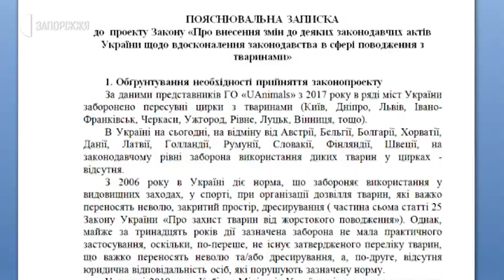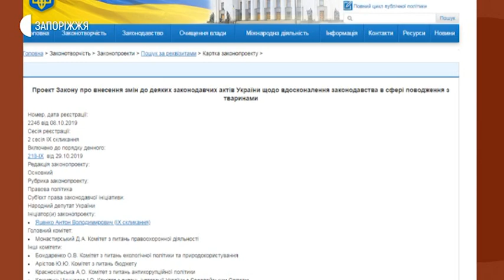Новини - Нова домівка для циркових левів - 24.01.2020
Шість левів переїхали на постійне проживання в реабілітаційний центр для хижих тварин у Василівці. Більшість з них відпрацювали на цирковій арені понад 10 років. Хижих кицьок до центру перевіз дресирувальник Олексій Пінко. Подробиці у сюжеті.